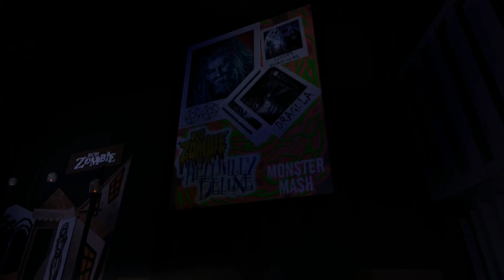Monster Mash Preview | Monster Park | TPR Informer Park Update